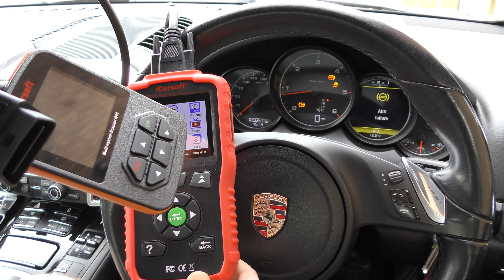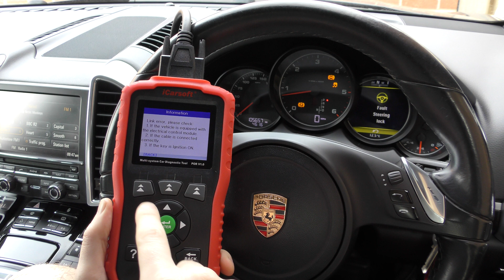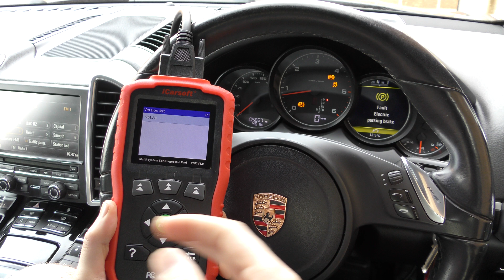iCarsoft Link Error - HOW TO FIX VIDEO Connection problem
2 simple ways to fix the LINK ERROR on your iCarsoft Scan tool. Watch this video to get your tool working correctly.

If you need to order a GENUINE iCarsoft diagnostic tool, code reader scan tool

The LINK ERROR message can occur on any of the following iCarsoft diagnostic tools

CR PRO
EU PRO
BMM V1.0 & V2.0
MB V1.0 & V2.0
POR V1.0 & V2.0
LR V1.0 & V2.0
VOL V1.0 & V2.0
OP V1.0 & V2.0
KR V1.0 & V2.0
FA V1.0 & V2.0
VAWS V1.0 & V2.0
CP V1.0
FD V1.0
RT V1.0
TYT V1.0
NS V1.0
MHM V1.0
FR V2.0
JP V2.0
US V2.0

CLEARANCE SALE- Easy to use Mileage Correction Tool
CLEARANCE SALE - Garage Level Diagnostic Package
CLEARANCE SALE - Car Audio Bluetooth Transmitter
CLEARANCE SALE - 16 Piece Car Cleaning Package